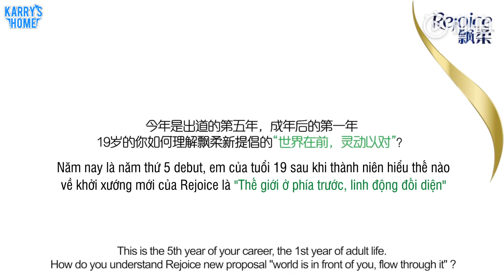[Vietsub] Tiết lộ hậu trường bên lề phim vũ đạo của Rejoice x Vương Tuấn Khải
Vtrans: Nina
Time: Mỏng